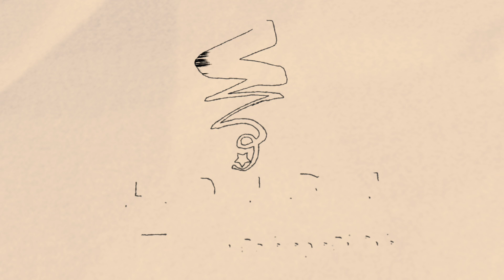மணியரசனின் மனிதச் சுவர் போராட்டம் சரியா? | கொளத்தூர் மணி | Kolathur Mani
மணியரசனின் சில கோரிக்கைகளில் நியாயமிருந்தாலும், தொடர்ந்து நம்மைச் சுரண்டிவரும் பார்ப்பன- பனியா கும்பலை எதிர்க்காமல் தமிழ்நாட்டு முதலாளிகளாலும் சுரண்டப்படும் வடமாநிலத் தொழிலாளர்களை திரும்பிப்போகச் சொல்லும் மனிதச் சுவர் போராட்டம் எத்தகையது என்றும் இப்பிரச்சனையில் திராவிடர் விடுதலைக் கழகத்தின் கோரிக்கை என்ன என்பது குறித்தும் திவிக தலைவர் கொளத்தூர் மணி அவர்கள் அளித்த செவ்வி.